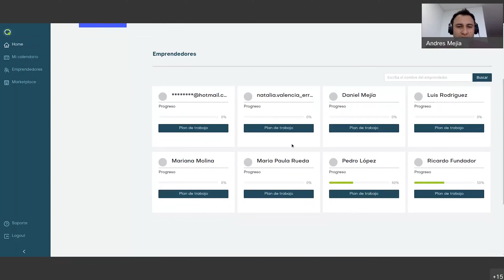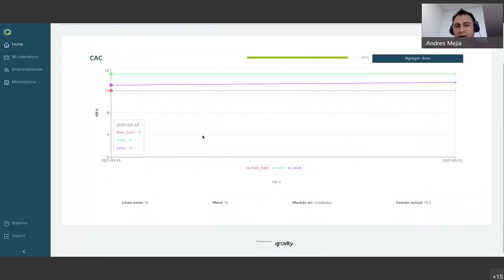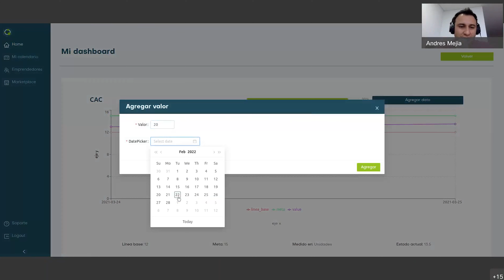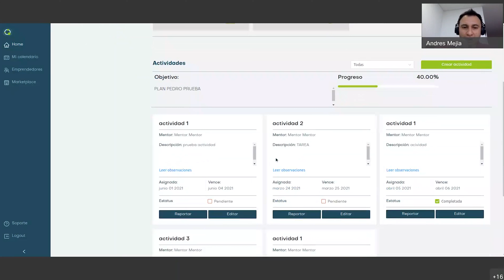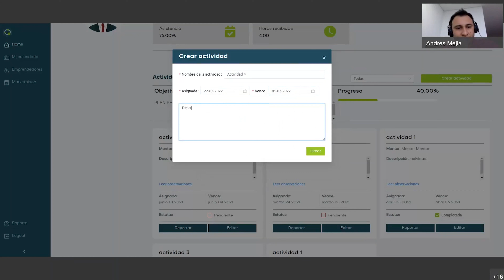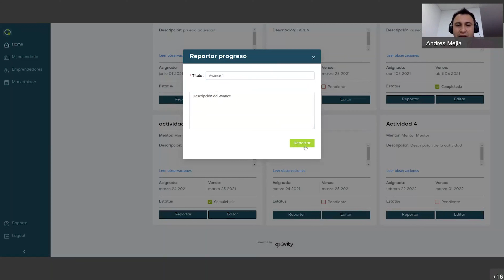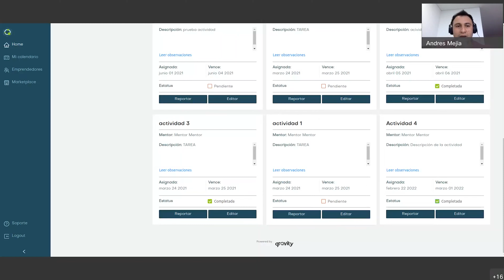Plataforma Grovity-Sobre los Mentees